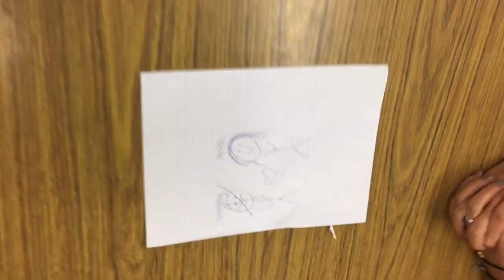Gestalt Therapy (Berber 6)